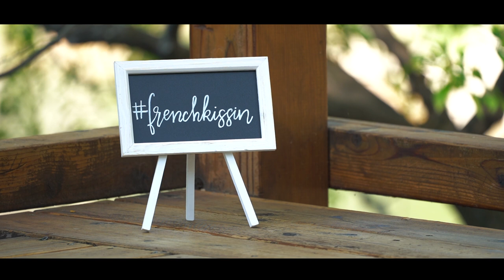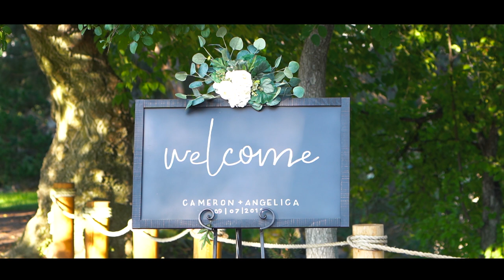Cameron and Angelica French Wedding - Dan + Shay Version